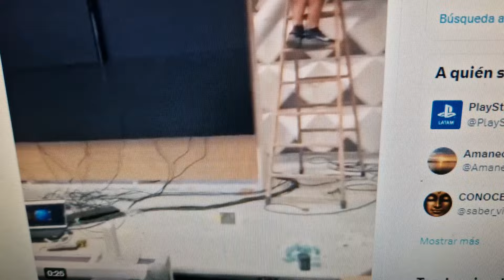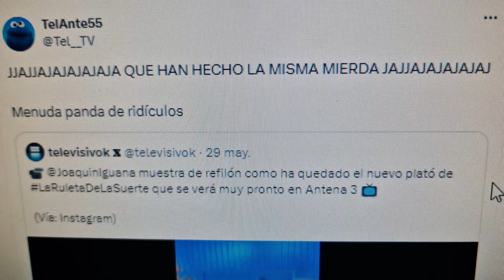La inesperada noticia de Jorge Fernández de La Ruleta de la Suerte que arde en redes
Inesperadas noticias del presentador de Antena 3 para su familia y seguidores de la ruleta de la suerte , antes llamado la ruleta de la fortuna .